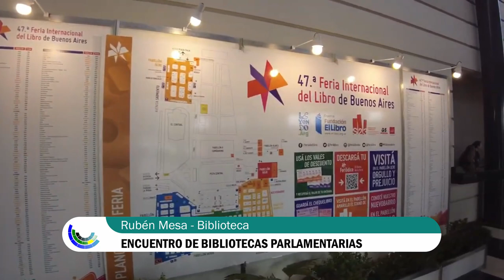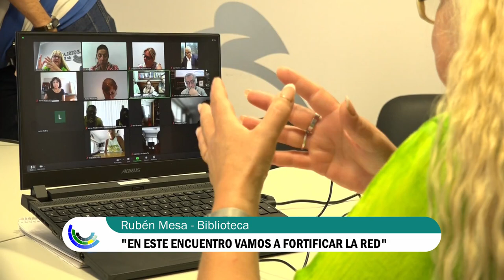Río Negro presentó el "Encuentro de la Red Federal de Bibliotecas Parlamentarias"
Integrantes de la biblioteca de la Legislatura de Río Negro participaron del encuentro “Las Bibliotecas Parlamentarias: 40 años de democracia” que se desarrolló en el marco de la 47ª Feria Internacional del Libro de Buenos Aires, con el objetivo de llevar la invitación al resto de las provincias para el Encuentro de la Red Federal de Bibliotecas Parlamentarias que se realizarán en Viedma, el 8 y 9 de junio.